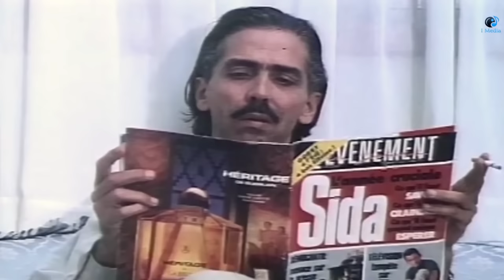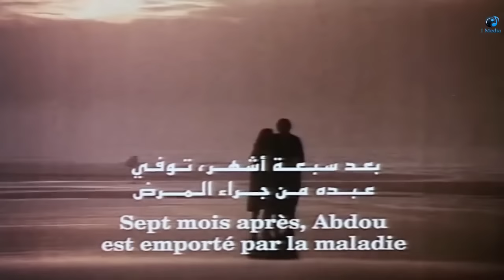Dam Al Akhar-( الجميلة نادية الجوهرى و امال عيوش و مهدى والفيلم المغربى النادر الممنوع ( دم الأخر